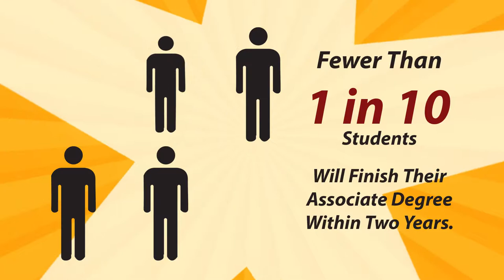Fast to the Finish V1 Coastal Pines 1920